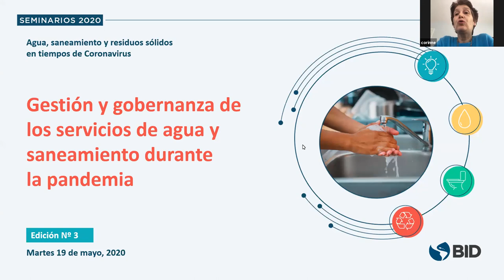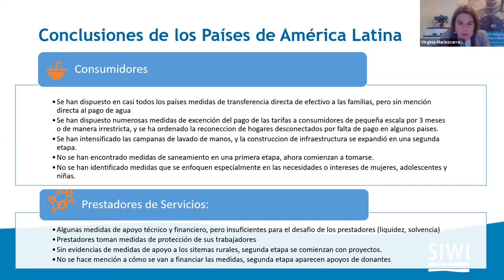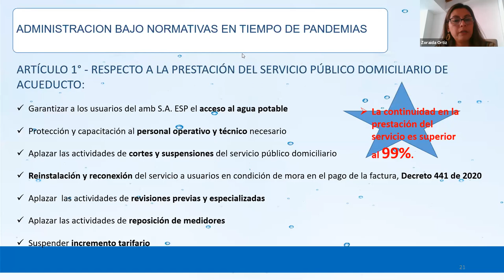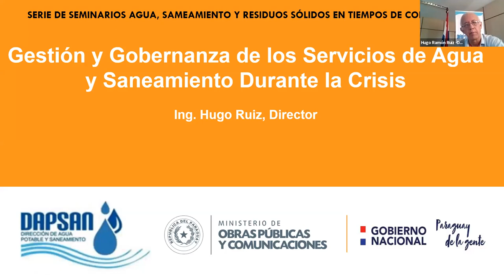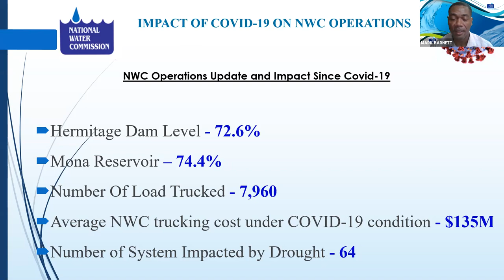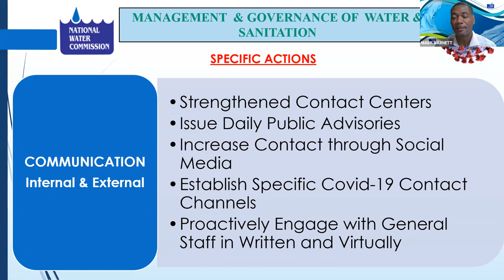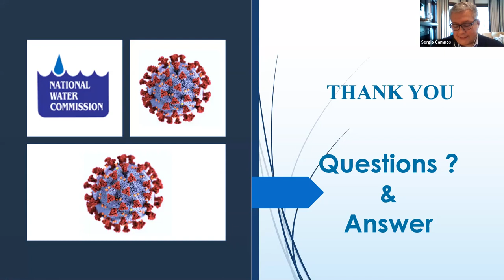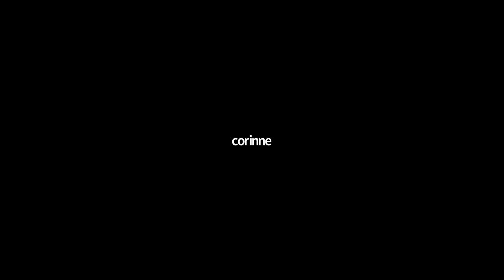Agua, Saneamiento y Residuos Sólidos en tiempos de Coronavirus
19 de Mayo, 2020
La gestión de los servicios durante la crisis.